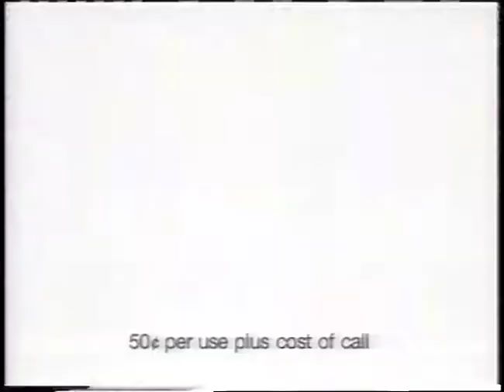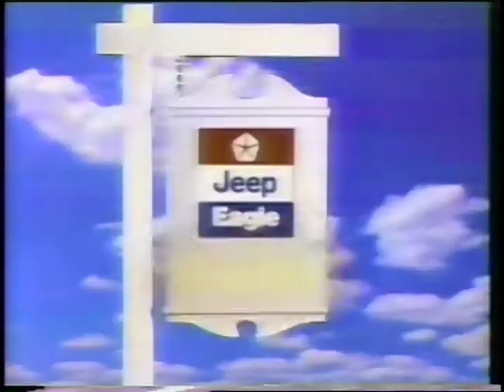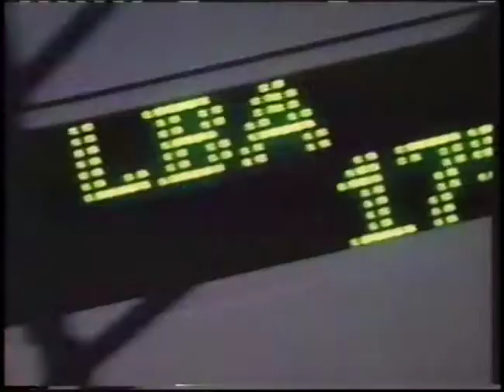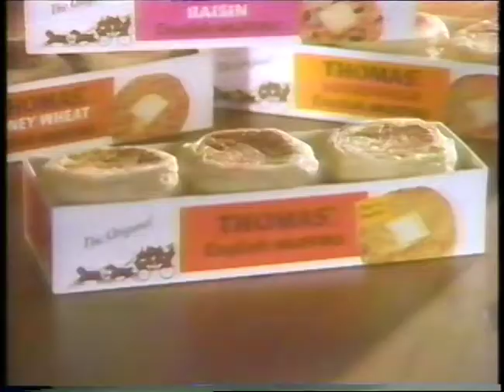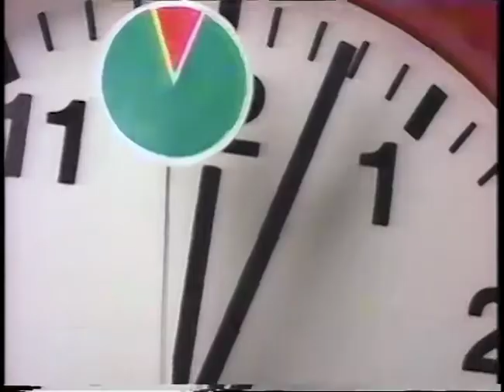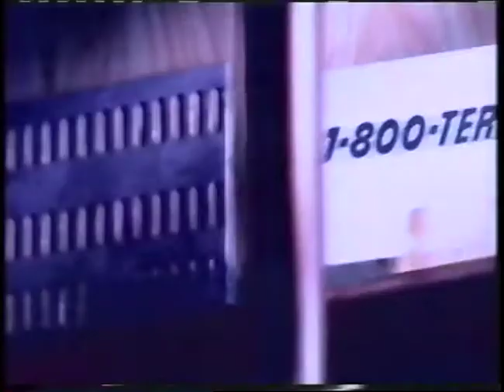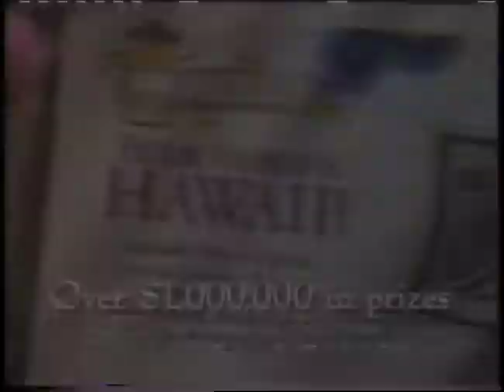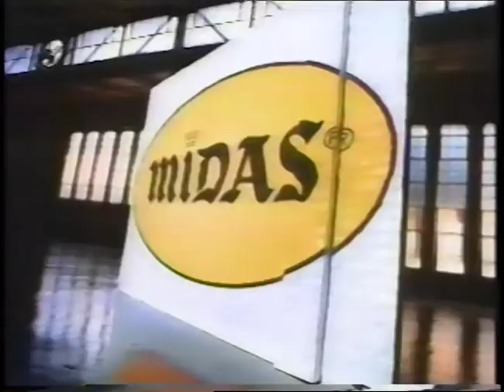Commercials - NBC WHDH Boston, June 12, 1996 (Part 1) (VHS)